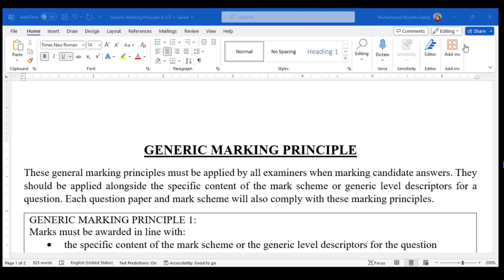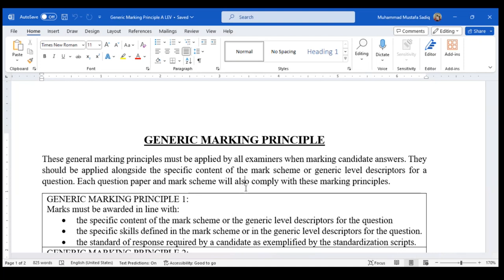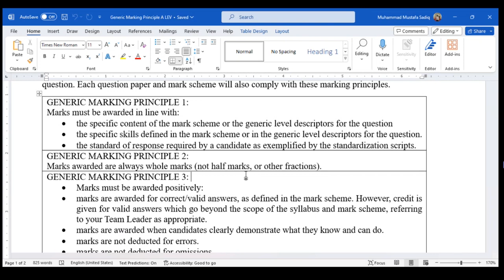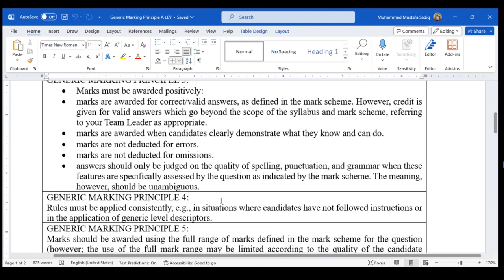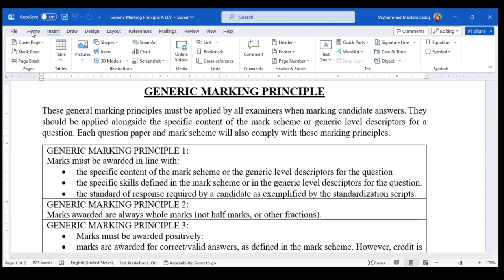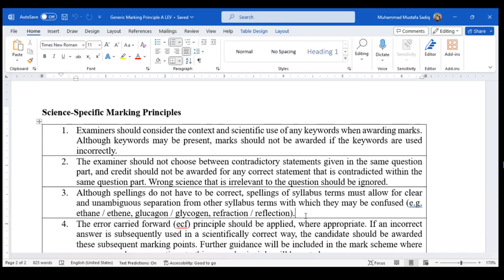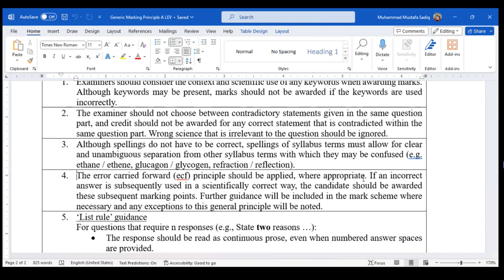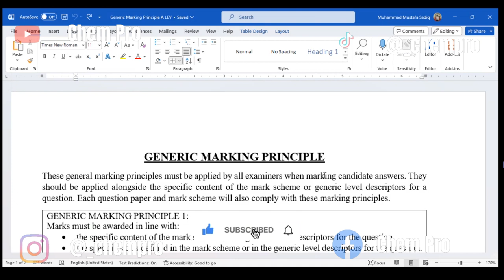What are the Generic Marking Principles for CIE?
This video tells us about the generic marking principles that are used to mark the exam in the CIE's